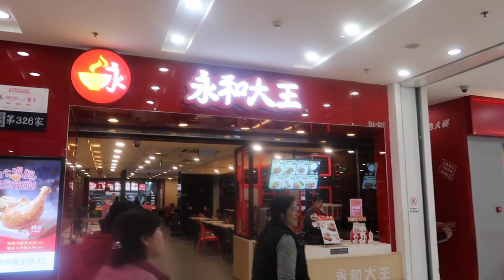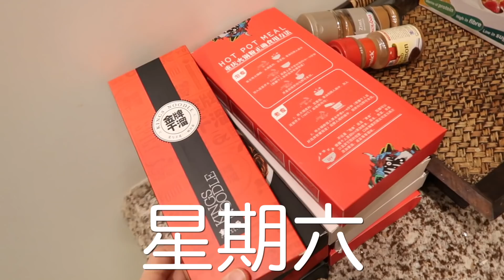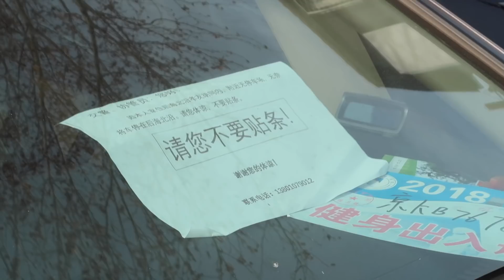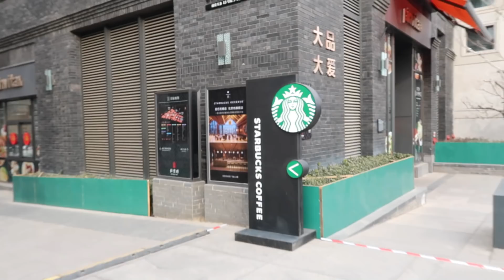WEEKLY VLOG 19 | 北京最好吃的鳗鱼饭+金牌干溜好不好吃+后海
最近剪视频真的需要提高效率了！sorry大家久等了！
在北京的最后一周吃了好多好吃的，和爸爸妈妈度过了高质量的family time～和朋友也是日常开心～还等到了喜欢的流浪包！

收到很多DM问香蕉上撒的粉末！是whole foods的有机肉桂粉 organic cinnamon！
星期一
JNBY羽绒服：

羽绒服里穿的neighborhood黑绒外套：

星期二：
COS白灰毛衣

星期三：
COS深灰毛衣：
aime sweatshirt

冬天经常穿的靴子：
Nicholas Kirkwood：